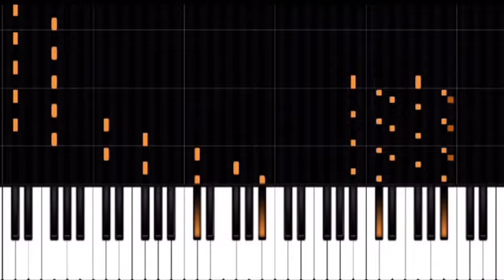Chopin - Etude Op. 25 No. 9 “Butterfly” | PIANO cover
The App that I used to make this: “Perfect Piano “